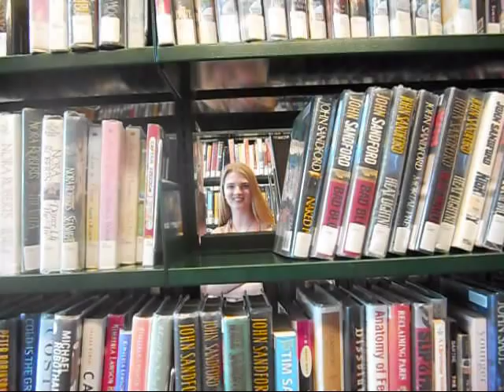Pyramus and Thisbe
A modern take on the classical myth Pyramus and Thisbe

Song Credits
Comptine D'un Autre Ete: L'apres Midi - Yann Tiersen
Nara - E.S. Posthumus